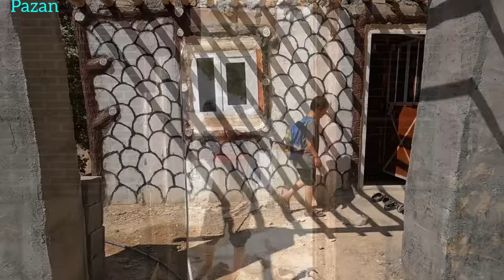A busy nomadic day: from delicious breakfast to buying plastic and nails for construction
A day in a nomadic life can be full of interesting and harmonious events.  The day begins with a delicious breakfast, where fresh bread is accompanied by local butter and other dairy products.  The cool morning air and the scent of nature make this promise more special and everyone gets ready to start a busy day.  After this hearty breakfast, Alinjat goes to the city to buy plastic and nails to get the necessary materials for construction.

 In the meantime, Frangis collects the boards at work and brings them to work.  The harmony of this couple in the nomadic life represents their order and unceasing effort.  Frangis diligently carries out his duties in Alinjat's absence, while waiting for his return with the necessary supplies.

 After returning from the city, Alinjat returns home with full hands and leaves the plastic and nails that are needed to continue the work to Frangis.  It was a busy, but harmonious and successful day that started with a hot and delicious breakfast and ended with heavy work at the construction site.  This day represents the spirit of solidarity and cooperation in nomadic life;  Where each family member plays his role in the best way.